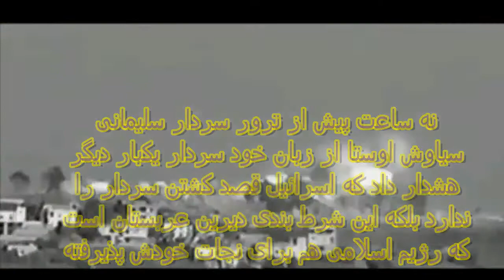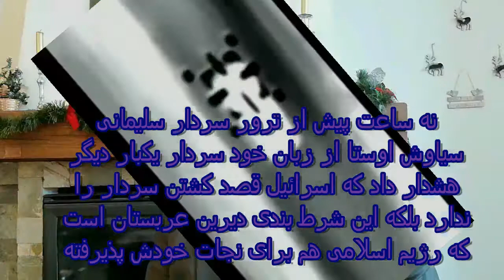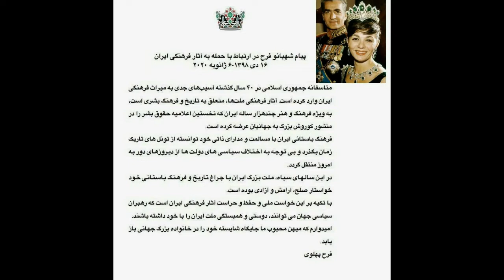اوستا چهار سال پیش با سند گفت سلیمانی#را میکشند بخش آخر